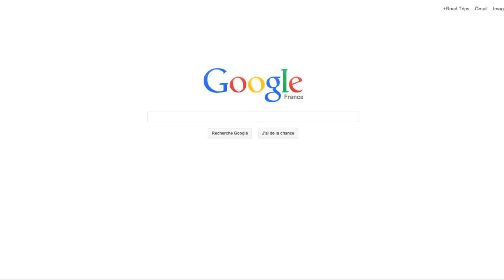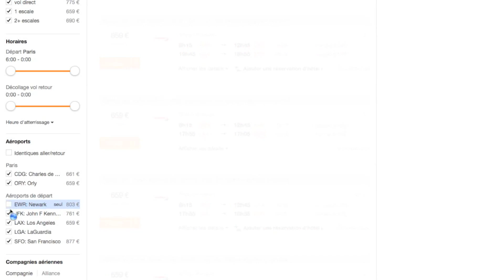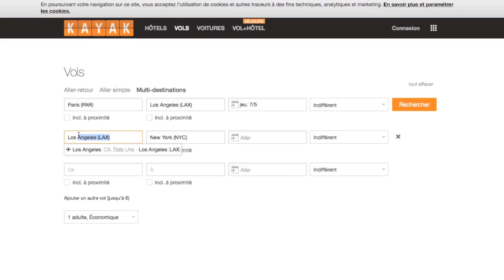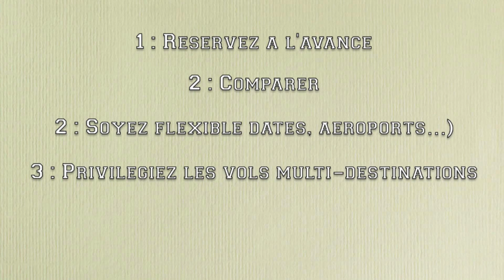✈ Comment trouver un vol pas cher pour partir aux Etats-Unis (USA) ? ✈